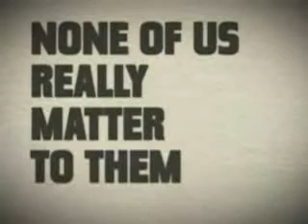imperialism Globalisation part 2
The Project for the New American Century the project for the new world order